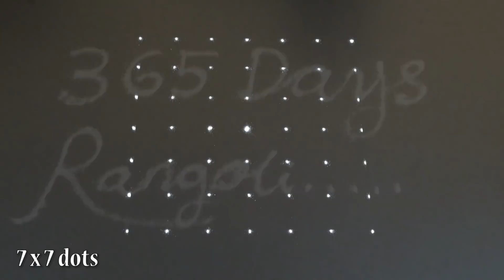Small,Simple and Easy Daily Rangoli Design for beginners*7 dots Kolam*ಚುಕ್ಕಿ ರಂಗೋಲಿ